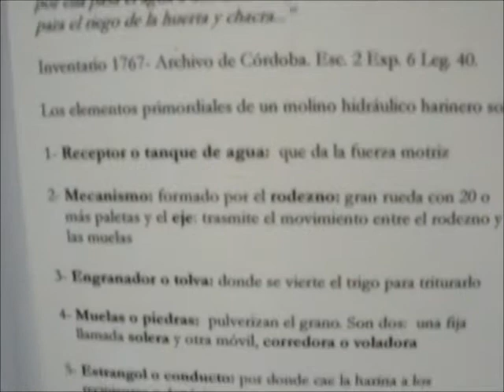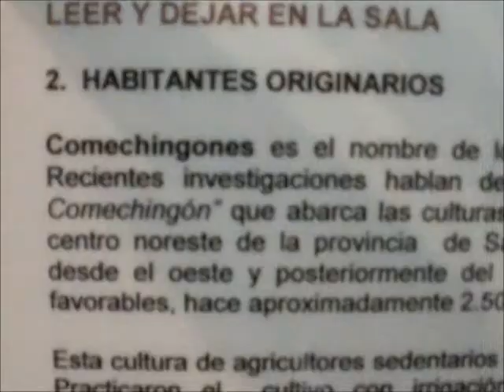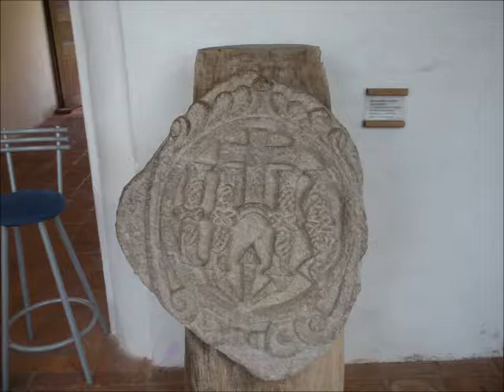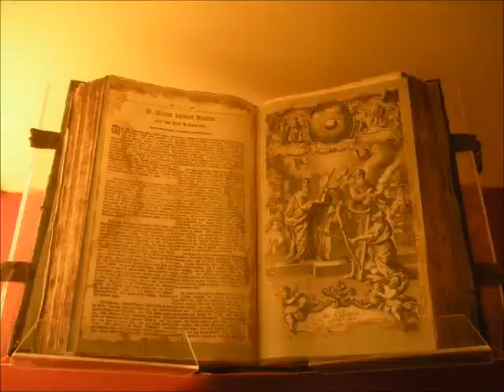Museo de la Estancia Jesuitica de Alta Gracia - Cordoba (2)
Estancia Jesuitica